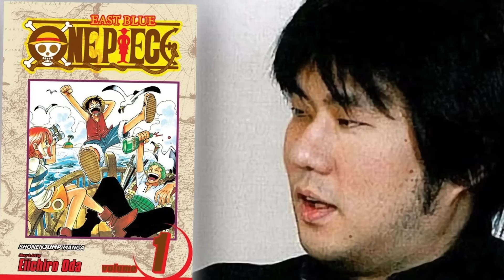Los MUGIWARA comen sus NUEVAS FRUTAS... 😱😱 ¡ODA REVELA que FRUTAS les daría! | One Piece Teoría ✅